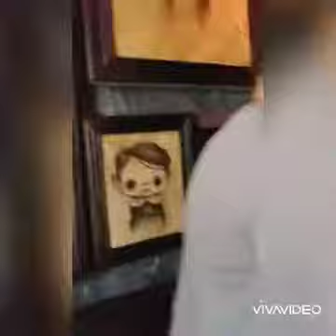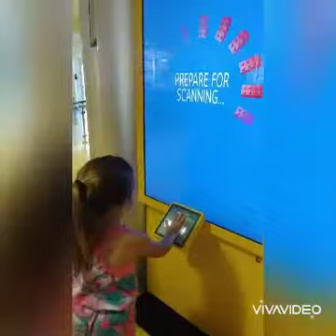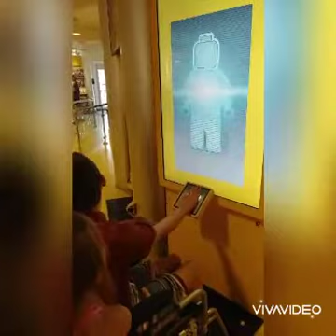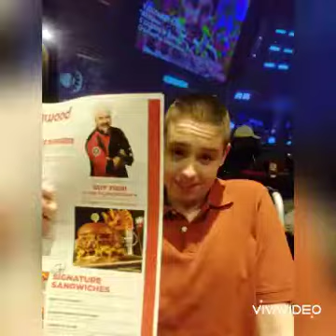The Haven's at disney springs 2021